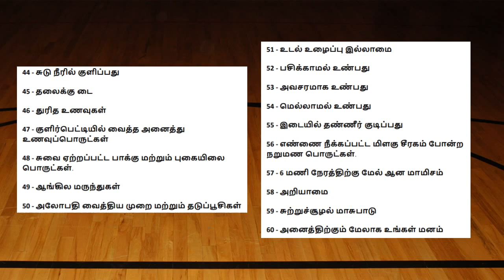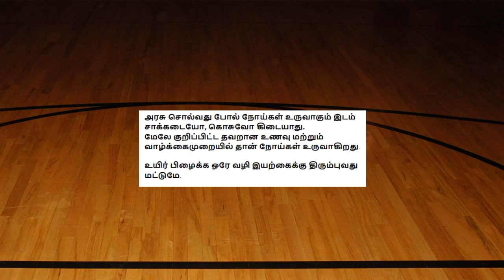ஆரோக்கியம் தொலைக்கும் இடங்கள்